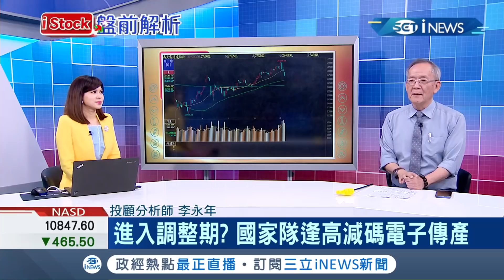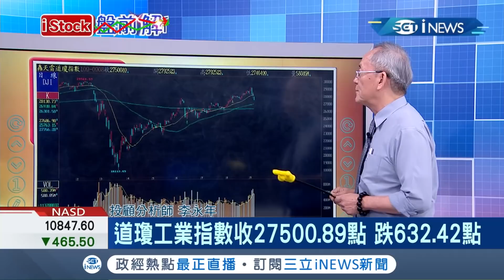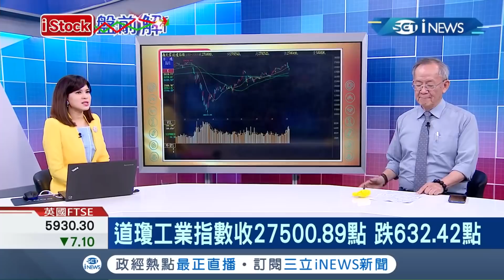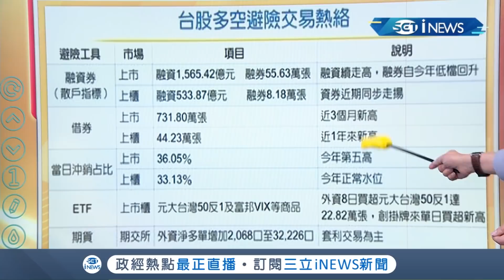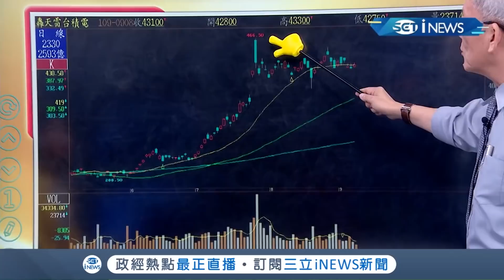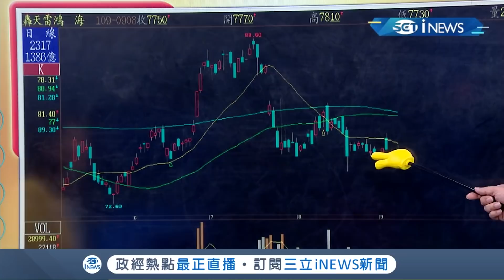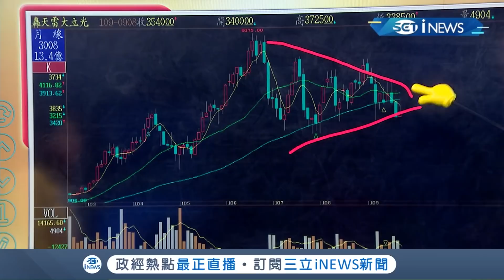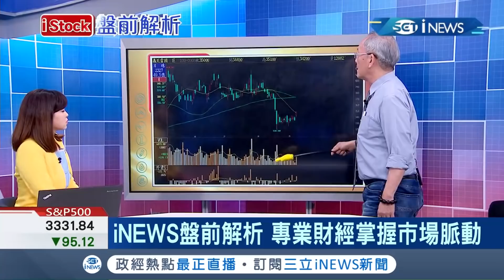5GiPhone月中生產三星.OPPO瓜分華為市占 非蘋果手機大搶地盤大立光.聯發科迎新單｜主播丁士芬｜【iStock盤前解析】20200909｜三立iNEWS